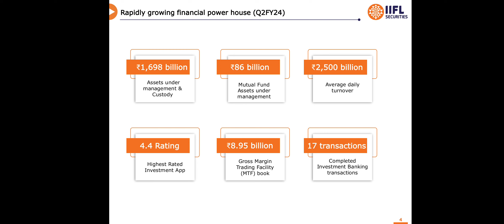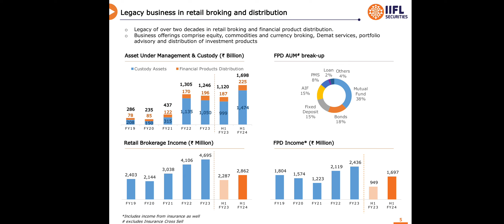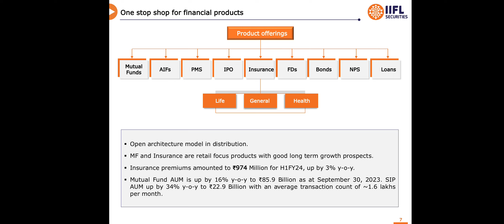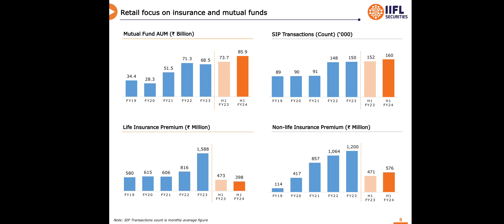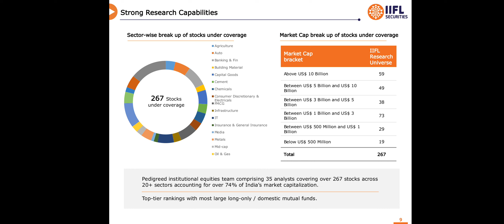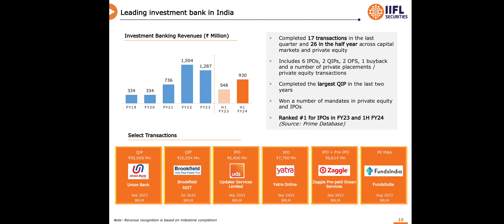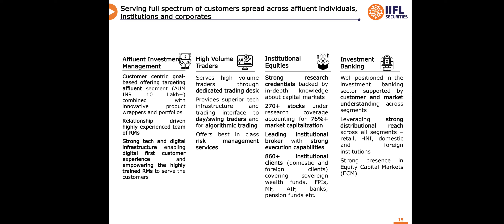IIFL Sec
This is a video on IIFL Securities Limited covering analysis of Q2 and H1 of FY 2024